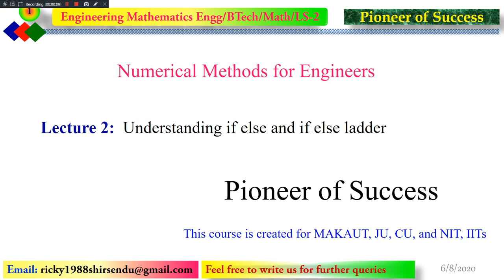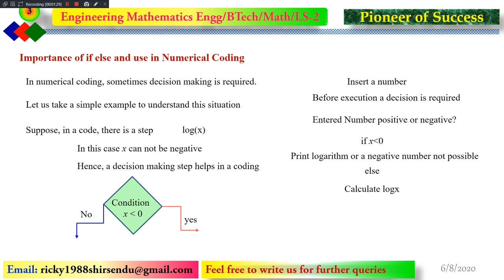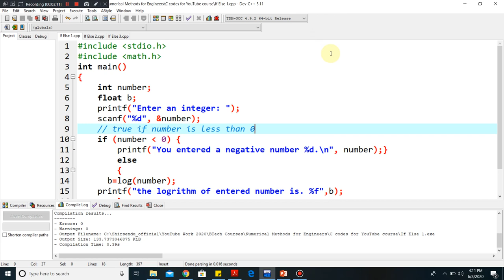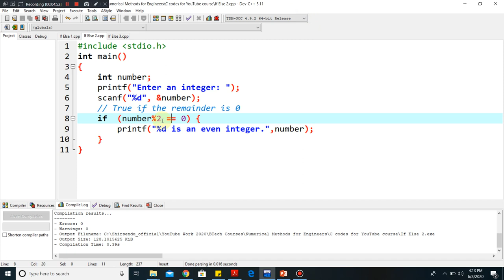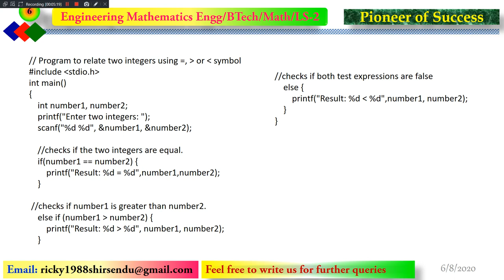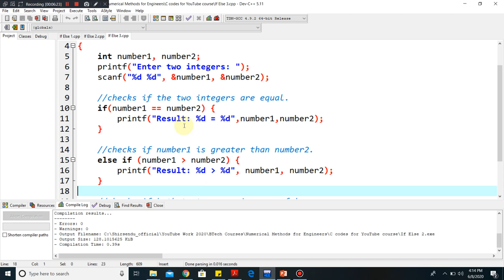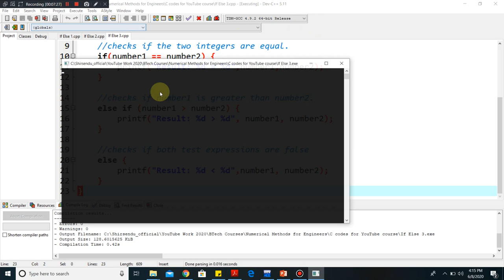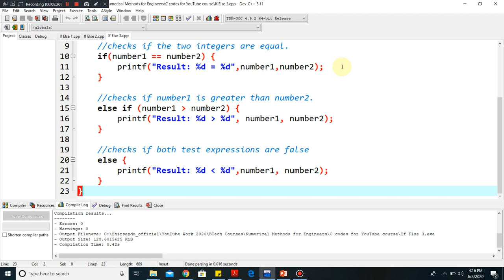Concept of if else and if else ladder in light of numerical methods.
Numerical Methods for Engineers course has been designed for B.Tech level students. This will help students in gaining basic coding skills along with numerical techniques.
The coding and other lecture notes will be uploaded on the web very soon.